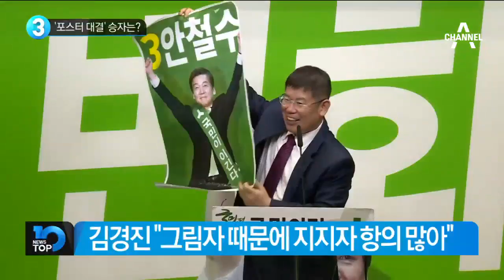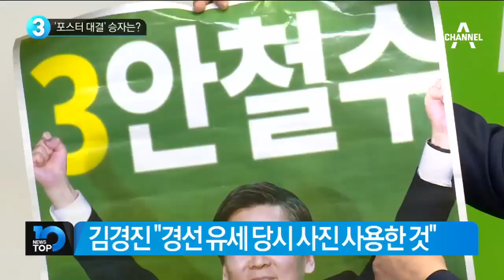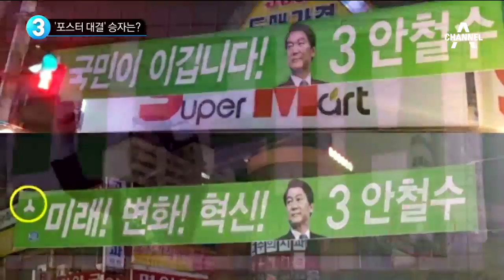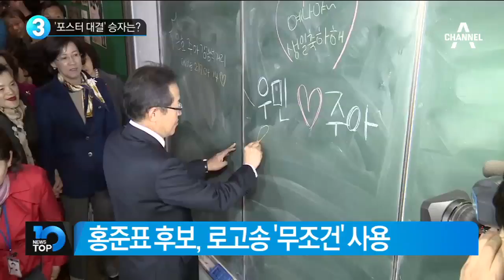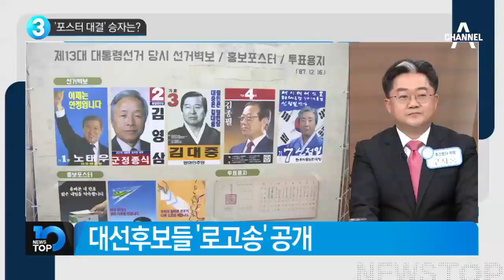‘포스터 대결’ 승자는?_채널A_뉴스TOP10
‘포스터 대결’ 승자는?